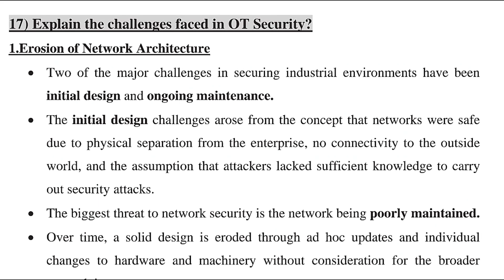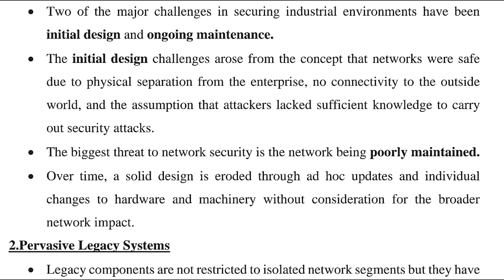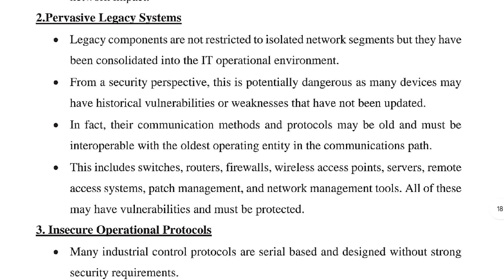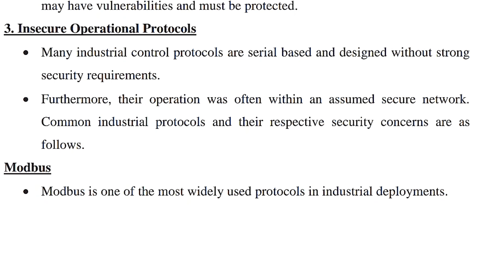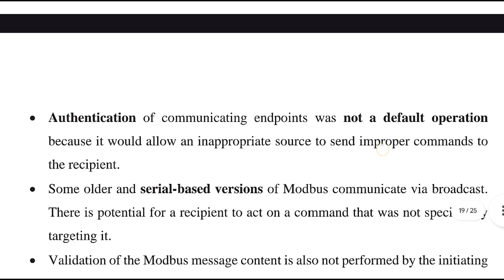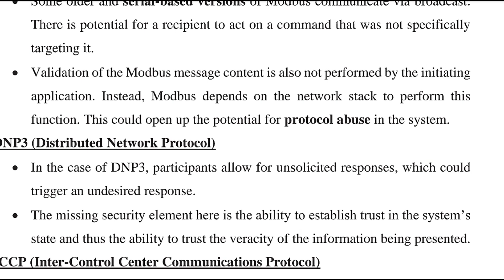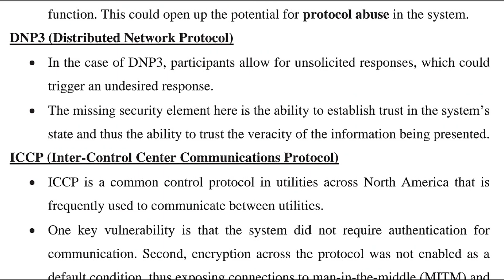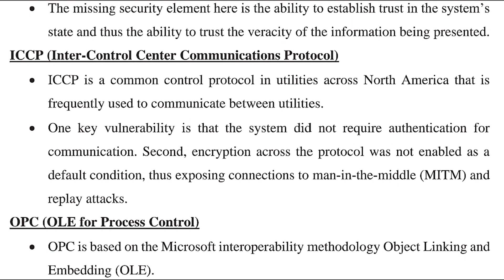Explain The Challenges Faced In 𝗢𝗧 𝗦𝗲𝗰𝘂𝗿𝗶𝘁𝘆 ? || Part 1 || MODULE 4 || 🇰 🇹 🇺 2019 𝗦𝗰𝗵𝗲𝗺𝗲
Explain The Challenges Faced In OT Security? || Part 1 || MODULE 4 || KTU 2019 SCHEME || IOT